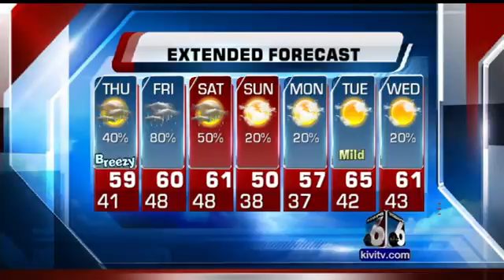Kyle Gravlin's Precision Forecast - Wednesday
More scattered showers again Thursday.